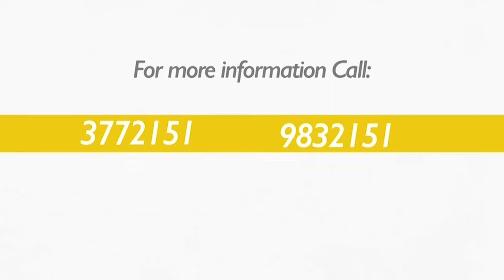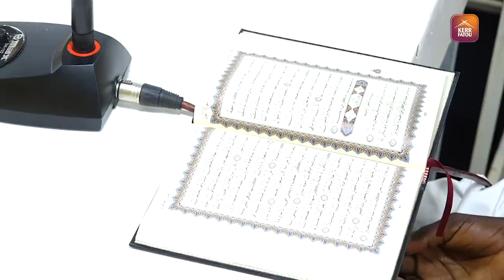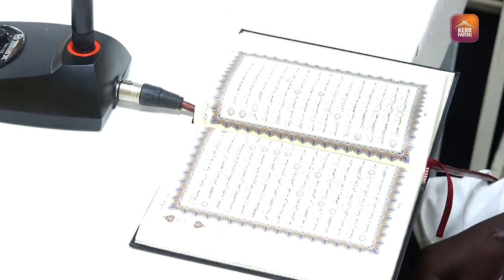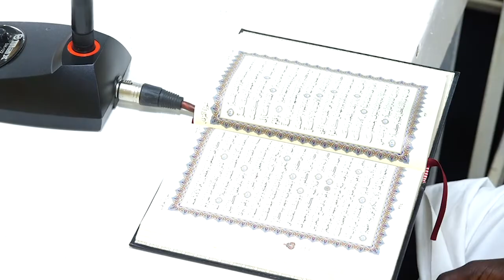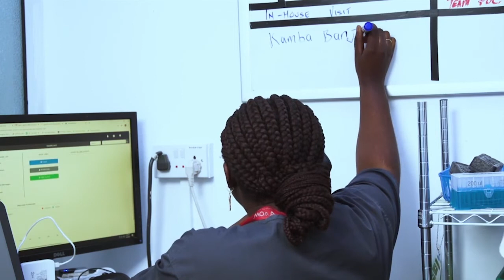Ramada Kareem (اجعل رمضان) Recitation. EP 14